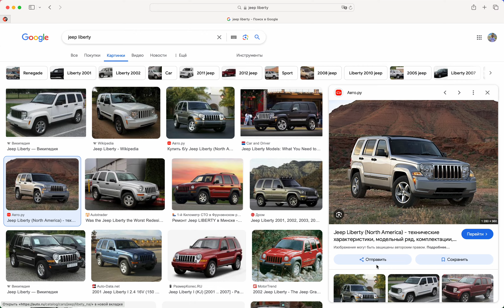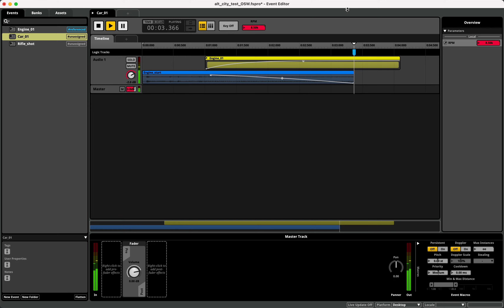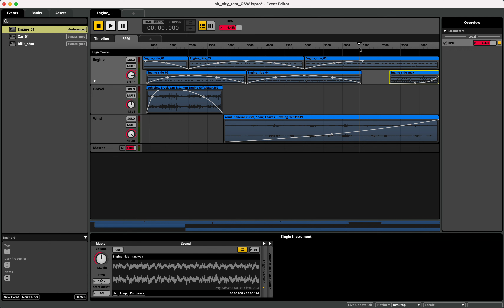Система звука двигателя машины (FMOD)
Как организовать звук двигателя машины в звуковом движке FMOD